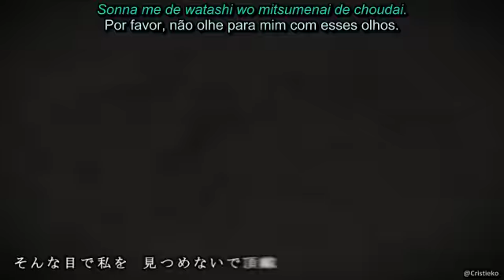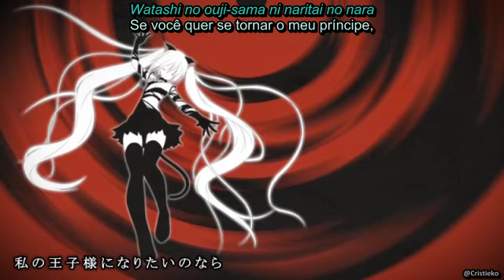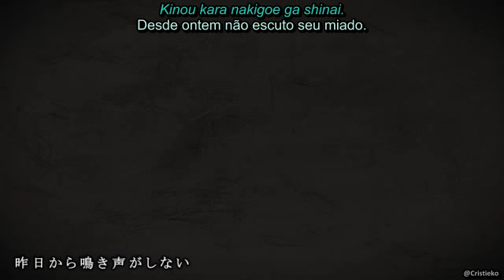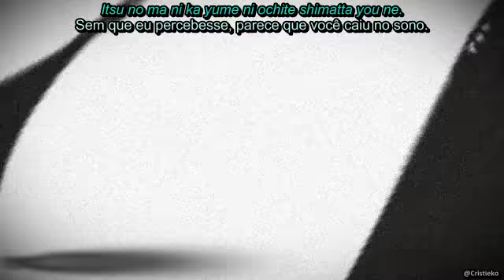Hatsune Miku - Cat’s dance (Legendado)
Clipe feito por Kintarou e Parmy da música “Cat’s dance”, composta por marasy e cantada pela VOCALOID Hatsune Miku.